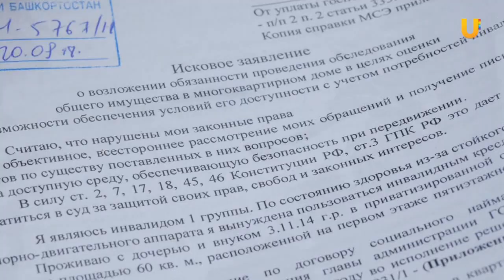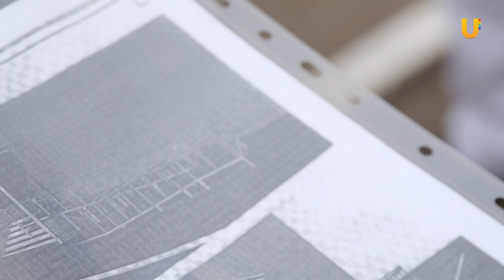UTV. В Уфе чиновники 5 лет не могут решить, кто будет платить за установку пандуса для инвалида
Из-за разногласий чиновников уфимка 9 лет не выходила на улицу. Её дом не оборудован пандусами. Из-за болезни женщина передвигается только на инвалидной коляске. Обращения к чиновникам ни к чему не привели. Тогда дело дошло до суда.___